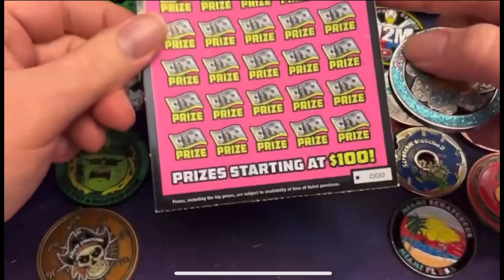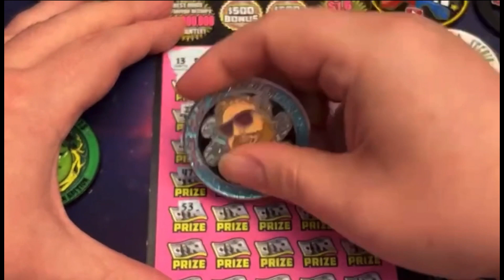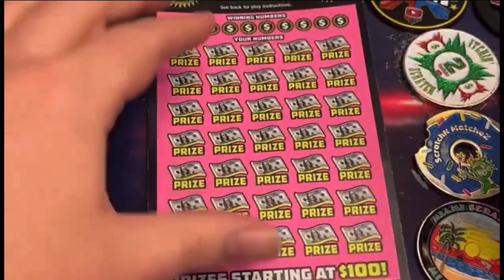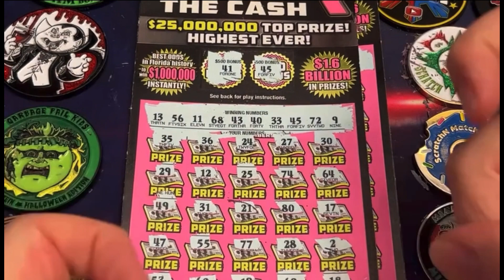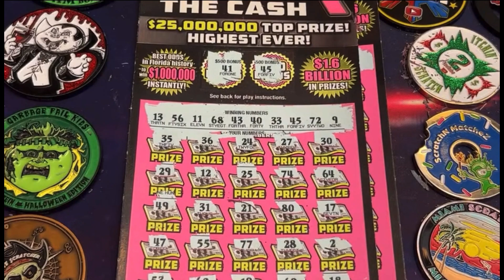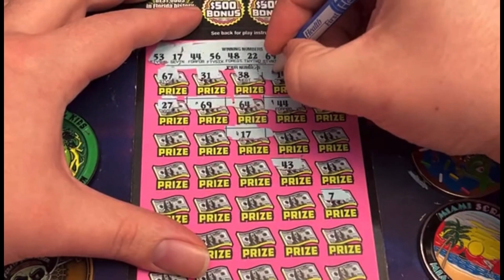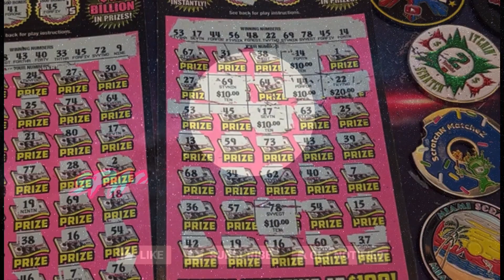Huge win on 500x the cash! From live session if you missed it🚀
We did $290 live session of scratch offs